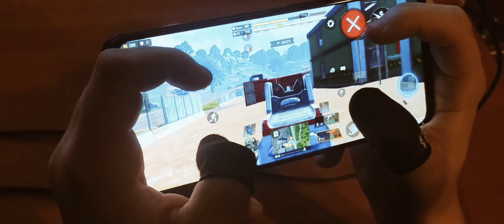КАК НАСТРОИТЬ ГИРОСКОП В CALL OF DUTY MOBILE | ОБУЧЕНИЕ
⭐IGN: 13 TinyToon
⭐Team: ONIC